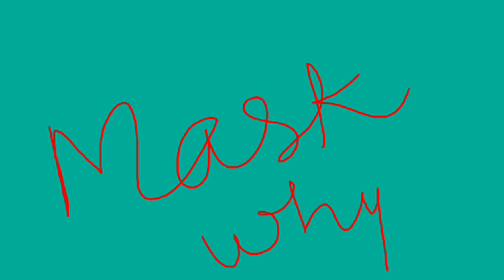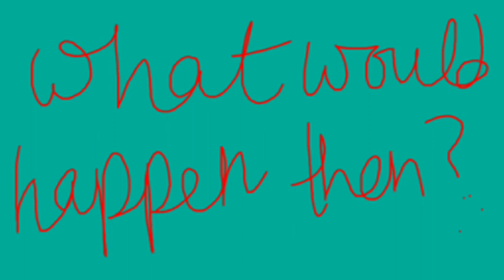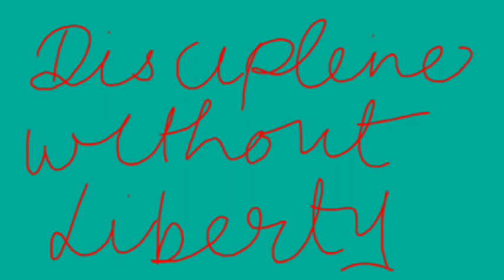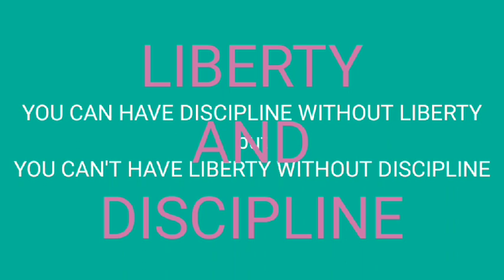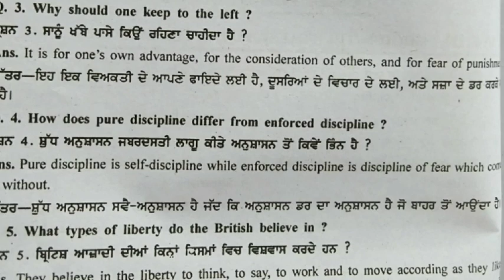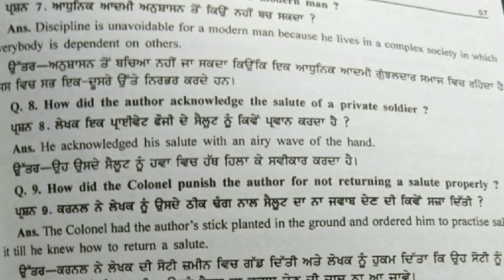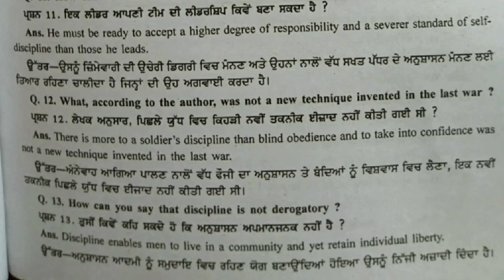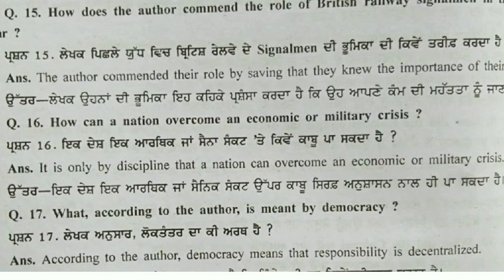LIBERTY AND DISCIPLINE by Sir William slim